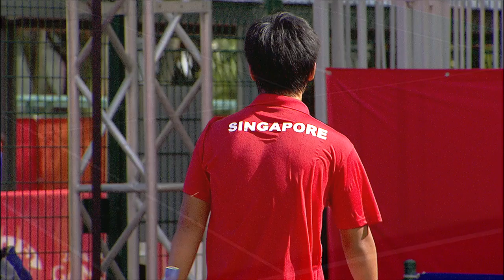Tennis Men's Team Quarter-Final Match 1 (Day 2) | 28th SEA Games Singapore 2015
Tennis Men's Team Quarter-final Match 1 on Day 2 of 28th SEA Games Singapore 2015 (7 June 2015)

ONG Isaac Yong (Singapore)
vs
DEEN HESHAAM Ariez (Malaysia)

or download our free SEA Games TV app for live broadcast of 28th SEA Games Singapore 2015.